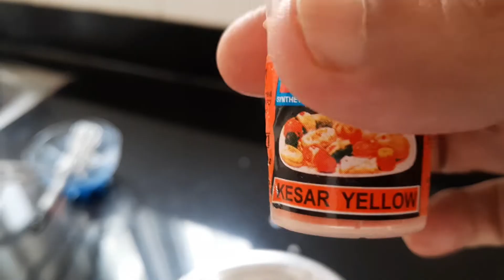Jalebi Fafda | जलेबी फाफड़ा | जेठालाल की favorite डिश | Sunday Family Funday | Part-II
We tried to make Jethalal's Favorite Jalebi & Fafda which turned out very Tasty.

ENJOYED WATCHING OUR VIDEO !!
THANKS 😊